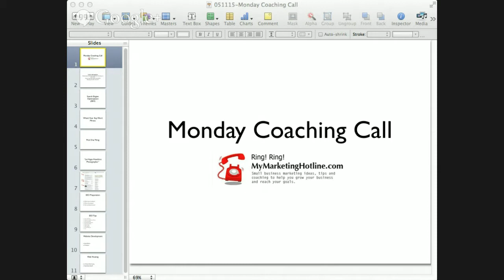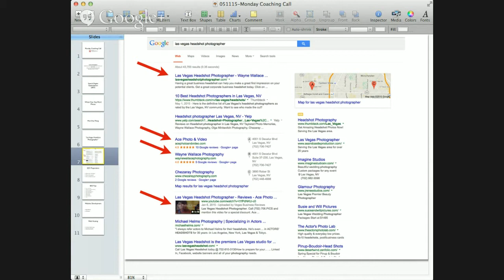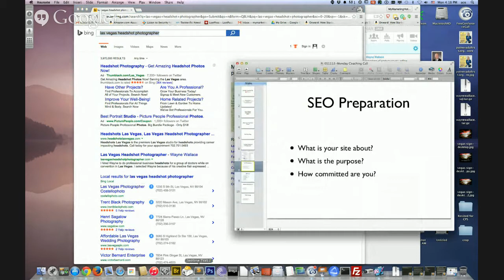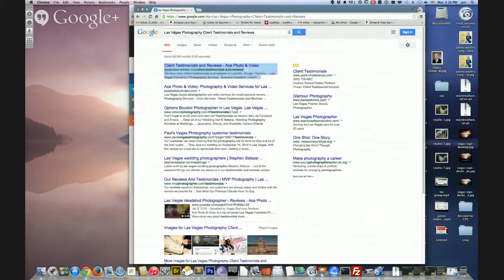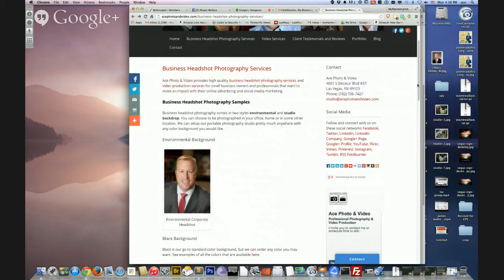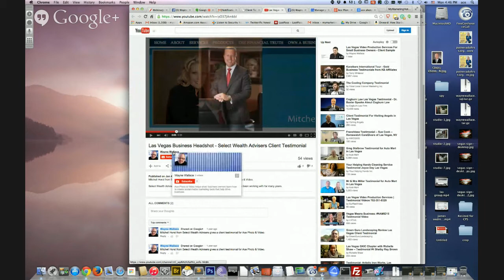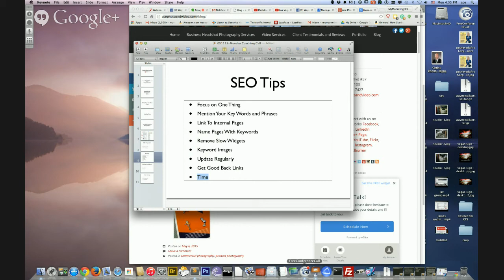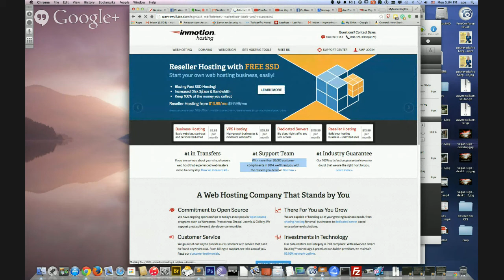My Marketing Hotline Monday Coaching Call - Search Engine Optimization